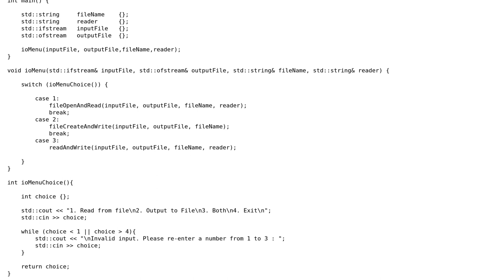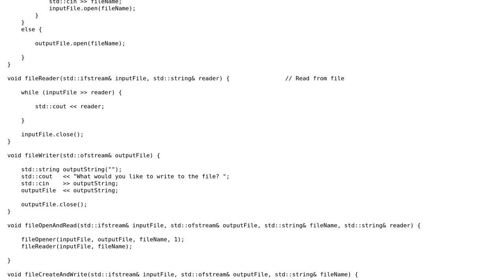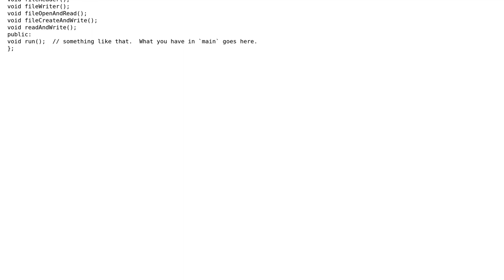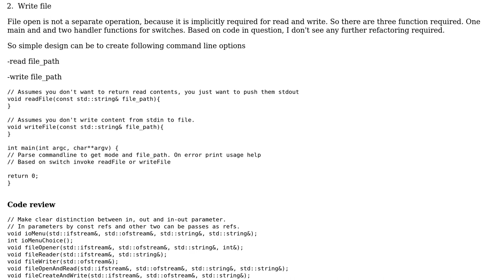Code Review: File reader and writer (2 Solutions!!)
Code Review: File reader and writer

With thanks & praise to God, and with thanks to the many people who have made this project possible! | Content (except music & images) licensed under CC BY-SA | Music | Images & others | With thanks to user SAM OnELA user nkvns user JDlugosz user d8Alexander and the Stack Exchange Network Trademarks are property of their respective owners. You are responsible for your own actions.